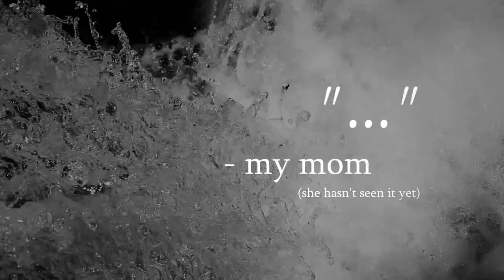B.A.E Preview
an intimate documentary following one badass journey throughout europe / uk / ireland (june - august, 2014)
happy holidays.